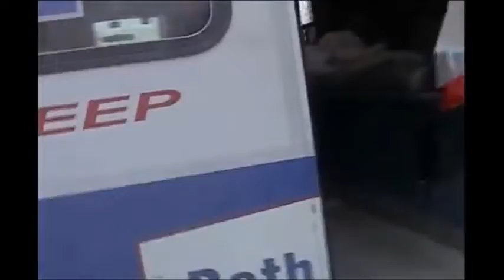9/11 Various Video Footage 3